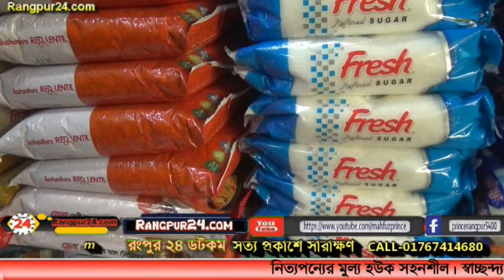নেই সুখবর রংপুরের কাঁচাবাজারে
Visit Rangpur24.com News channel for up-to-the-minute news, breaking news, video, audio and feature stories. We provide trusted World and BD news as well as local and regional perspectives.